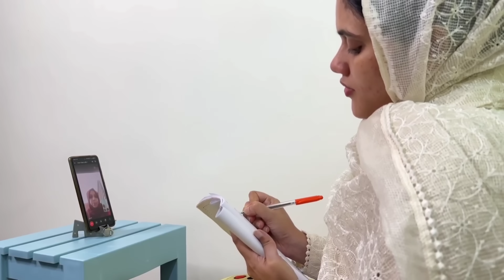7th MONTH കോഴിക്കോടൻ കോള് കൊണ്ടുവരൽ ചടങ്ങ് 🤩| Fazikka Relatives Function